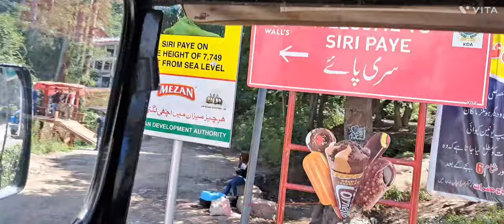Mouj Masti Episode 3 (Shogran to Siri Paye) 💞